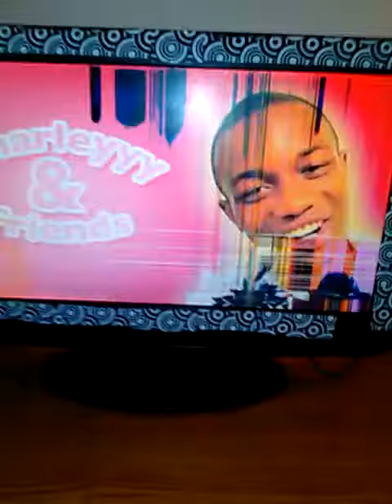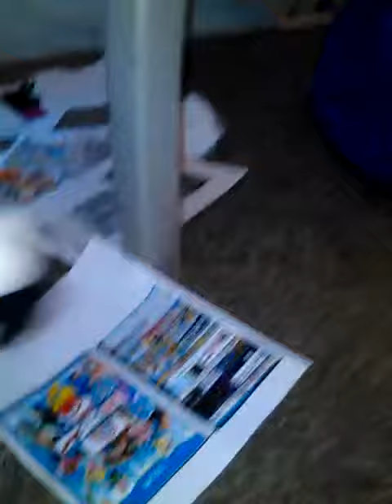SML Movie Rubble's Summer Vacation again??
Rubble from Paw Patrol gets to go to ToysRus and Chuck E Cheese!!